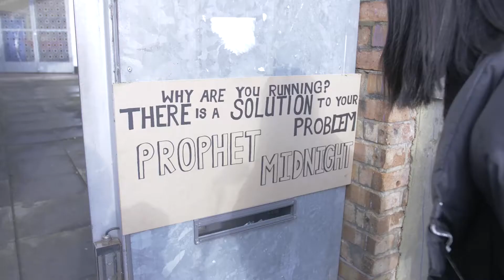The Prophet - TEASER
Web Series
Directed & Written by - Isaac Morrison
Co Directed by - Emmanuel Sackey & Elijah Akhimieho
Ike Media
Arae Creatives
TekTrick
B3TV